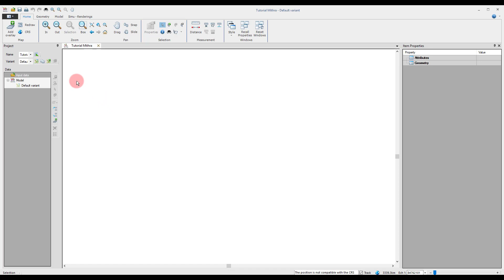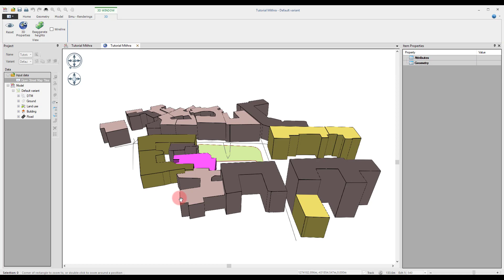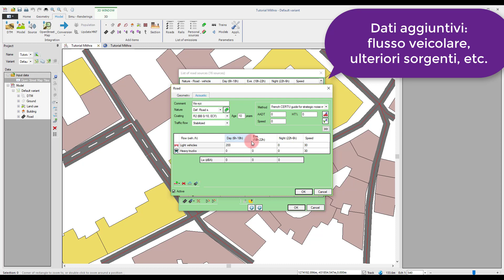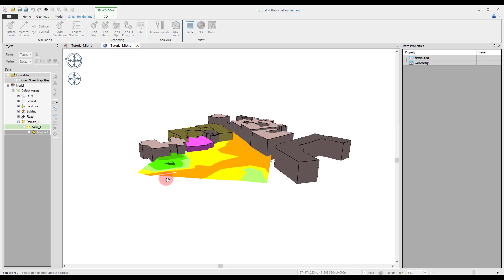Mithra Software Previsionale Acustico - Svantek Italia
MithraSIG è un software in Windows 2000/NT/XP/VISTA/W7/W10, progettato per calcolare mappe acustiche anche di intere città o regioni in un’unica operazione sviluppato da una collaborazione di CSTB (Ente di ricerca Nazionale Francese con 40 anni di esperienza e ricerca nel campo dell’acustica) e GEOMOD, società leader nel settore GIS (Geographic Information System).

Mithra-SIG si adatta alla dimensione dei vostri progetti, che possono variare dalle superfici altamente localizzate a superfici enormi. Questo lo rende altrettanto adatto per la mappatura del rumore di una piccola zona, di una città o di una regione, dove si vuole condurre una valutazione d’impatto acustico o definire un piano mitigazione contro il rumore.

La particolare potenza di questo software risiede nel poter importare e sfruttare informazioni disponibili in diversi formati come Open Street Map, DXF/DWG, (tipologie conosciute: strade, edifici, rete ferroviarie, uso del suolo, popolazioni, terreni, etc.), in brevissimo tempo riducendo in modo drastico le attività di simulazione.

Svantek Italia Srl
via Sandro Pertini 12
20066 MELZO (MI)